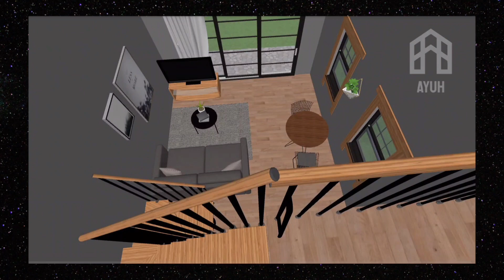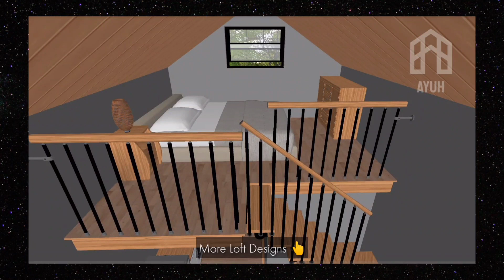Loft House Design by Ayuh | Planner 5D App (Android)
More building videos playlist Sign up for FREE and start designing